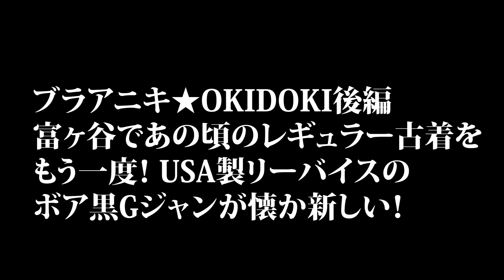【ブラアニキ★OKIDOKI後編】富ヶ谷であの頃のレギュラー古着をもう一度！ USA製リーバイスのボア黒Gジャンが懐か新しい！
片野英児（アニキ）公式アカウント